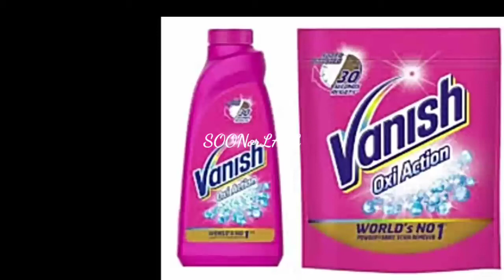How To Remove Tough Stains From Clothes With Vanish Oxi Action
Vanish oxy action से इस तरह से कपड़े धोए. कपड़े चमक जायेगे. Tips to how to wash clothes with vanish.

Vanish से कपड़े धोने का सही तरीका.

How to use vanish oxi action liquid to remove stain from the clothes.

channel and its videos is for general purposes only and should NOT be considered as professional advice. We are NOT a licensed or a medical practitioner so always consult professional help. Any information associated with these videos should not be considered as a substitute for prescription suggested by beauty, diet and health care professionals. Viewers are subjected to use these information on their own risk. This channel doesn't take any responsibility for any harm, side-effects, illness or any health or skin care problems caused due to the use of our content or anything related to this.